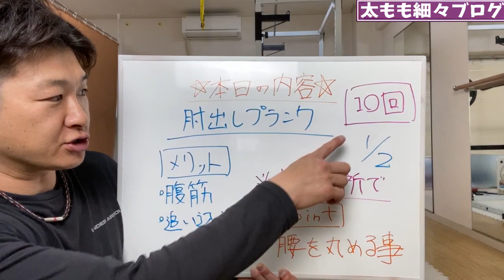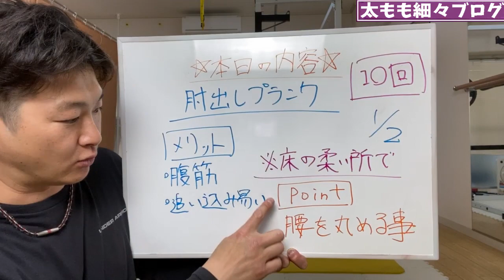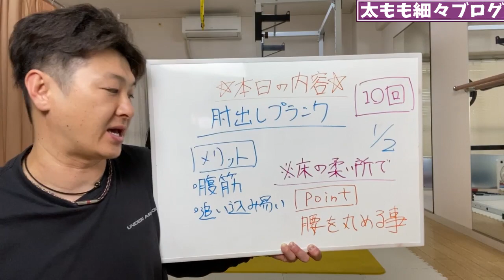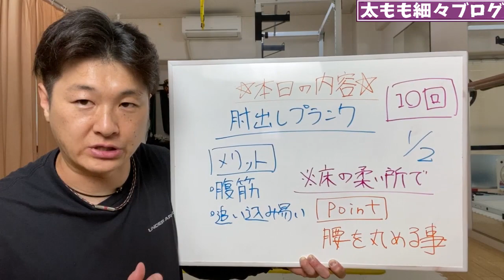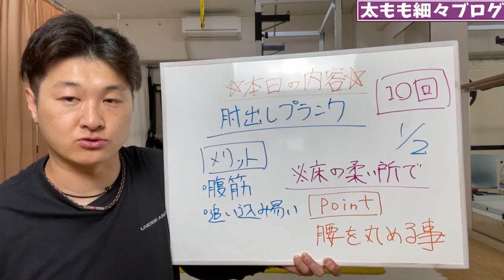ENG/한 ) お腹痩せしたい人は腹筋より追い込みやすい肘出しプランクがおススメ！少ない回数でしっかり腹筋に効きます！Plank full abs workout